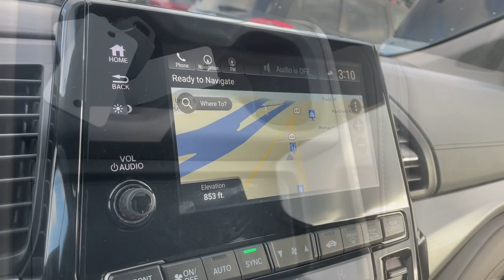2018 Honda Odyssey Vestal, Binghamton, Ithaca, Johnson City, Big Flats, NY H567106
Green Used 2018 Honda Odyssey Touring available in Vestal, New York at Miller Auto Team. Servicing the Binghamton, Ithaca, Johnson City, Big Flats, NY area.

Certified. Green 2018 Honda Odyssey Touring FWD 10-Speed Automatic 3.5L V6 SOHC i-VTEC 24V19/28 City/Highway MPGHondaTrue Certified Details:* 182 Point Inspection* Powertrain Limited Warranty: 84 Month/100000 Mile (whichever comes first) from original in-service date* Transferable Warranty* Warranty Deductible: $0* Roadside Assistance* Limited Warranty: 12 Month/12000 Mile (whichever comes first) after new car warranty expires or from certified purchase date* Vehicle History* Vehicles purchased within New Vehicle Limited Warranty period: extends New Vehicle Limited Warranty to 4 years*/48000 miles*. Honda Care Motor Club Partner for 1 year/12000 miles. Up to two complimentary oil changes within the first year of ownership. SiriusXM 90-Day TrialAwards:* ALG Residual Value Awards Residual Value Awards * 2018 KBB.com Best Resale Value Awards * 2018 KBB.com 10 Most Affordable 3-Row Vehicles * 2018 KBB.com 10 Favorite New-for-2018 Cars * 2018 KBB.com Best Buy Awards * 2018 KBB.com 10 Most Awarded Cars * 2018 KBB.com Best Family Cars * 2018 KBB.com 5-Year Cost to Own Awards * 2018 KBB.com 10 Most Awarded Brands * 2018 KBB.com Brand Image AwardsKelley Blue Book Brand Image Awards are based on the Brand Watch(tm) study from Kelley Blue Book Market Intelligence. Award calculated among non-luxury shoppers. Kelley Blue Book is a registered trademark of Kelley Blue Book Co. Inc.